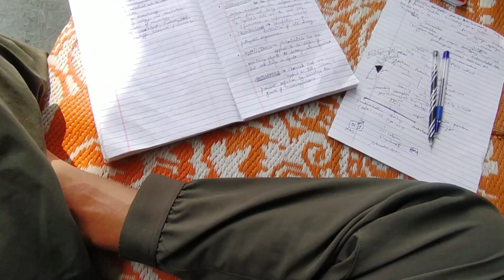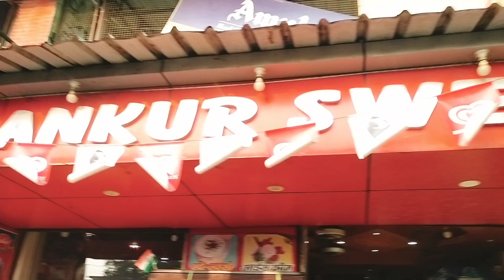vlog45 (aaj scooty sikhate waqt huwa khatarnak seen....)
Love you so much my u tube family 😘❤️.